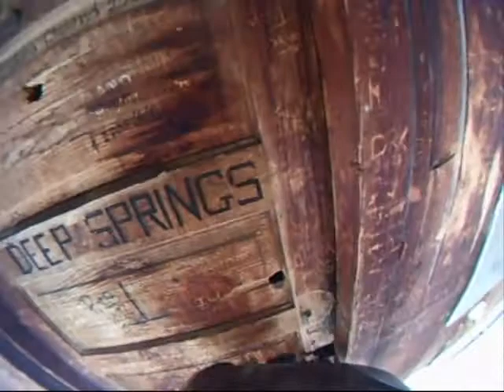Deep Springs Cabin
Huffing and puffing in the snow.